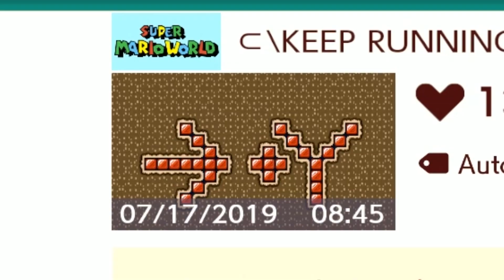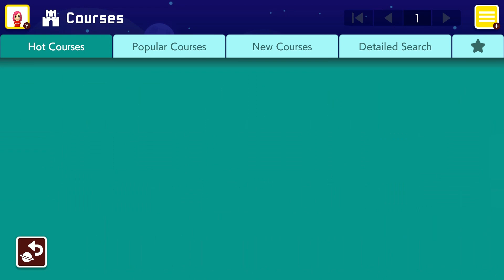The Quest, to be GAMER MAD! | Jaltoid Games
Super Mario Maker 2 Let's play Jaltoid Dalton + Emi with commentary and gameplay.

🎬Director / Production Manager: Dalton Joyce

🕹️ Game: Super Mario Maker 2
Publisher: Nintendo

🎞️Editor: Dalton Joyce